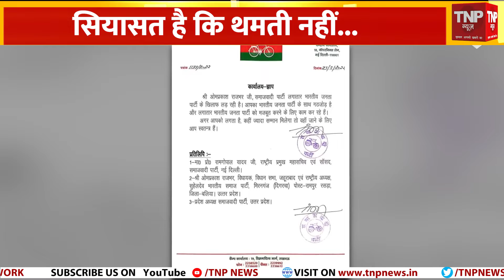OP Rajbhar : बसपा.. बसपा.. बोलने वाले राजभर को मिला झटका.. बसपा नहीं देगी भाव ! ।। TNP NEWS ।।